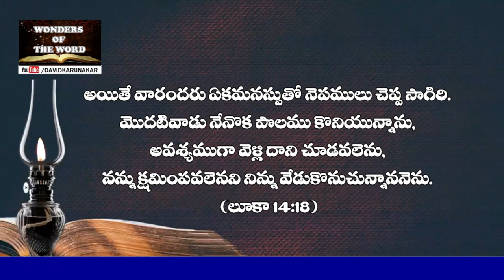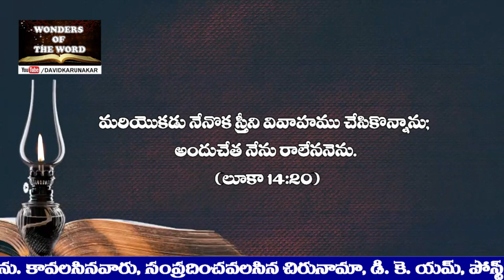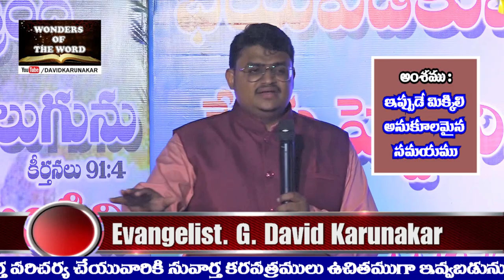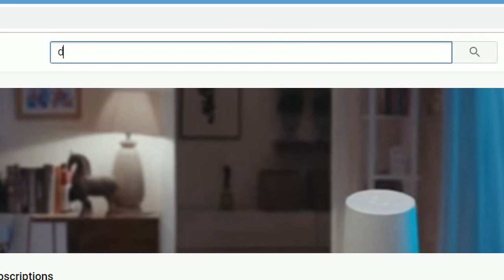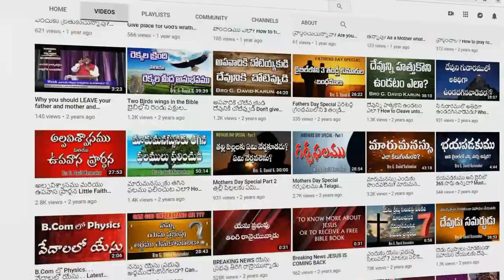ఇప్పుడే మిక్కిలి అనుకూలమైన సమయము | ఇదే రక్షణ దినము | Now is the time of God’s favor | Full Message